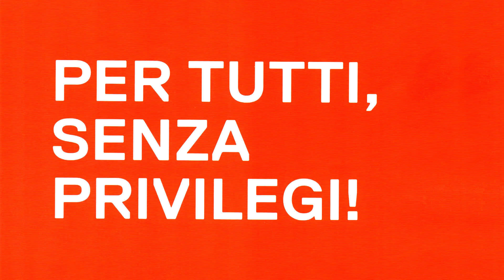Lara Robbiani Tognina